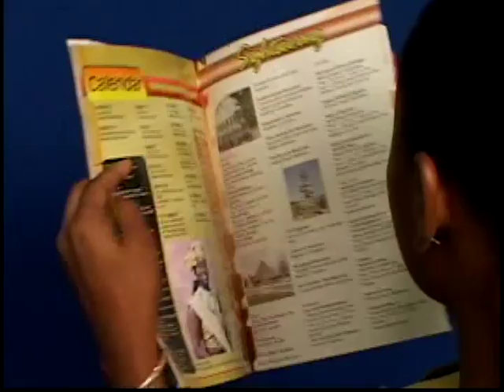Ossie O- Dance Like This Music Video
Video Of Ossie O's Music Video, Dance Like This